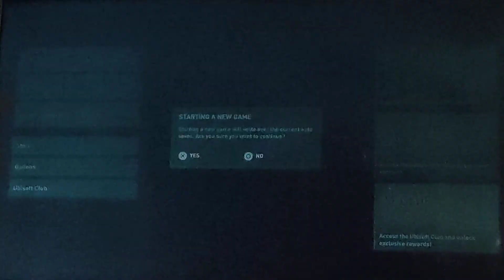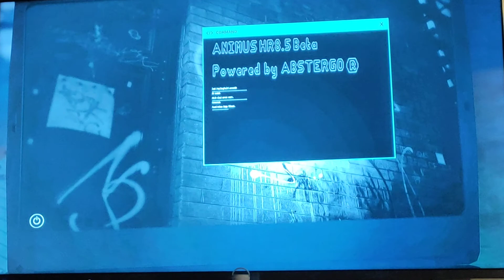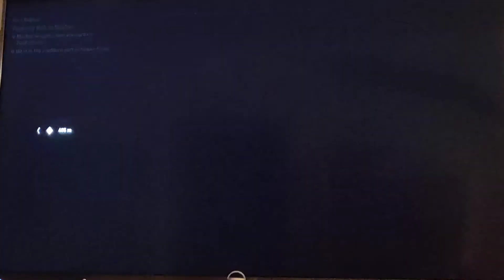ASSASSIN'S CREED ODYSSEY from beginning PS4 GAMES ,by TEKLA ZOMBIES